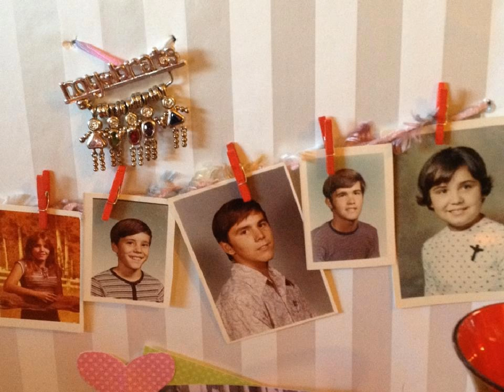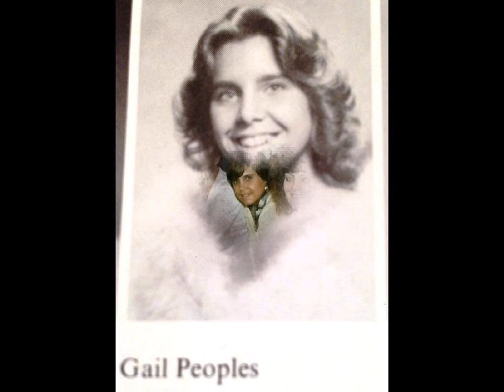movie 1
Gail Youmans' life as we knew her.
Her favorite song, by Collin Raye.
 I paid for the song through iTunes and my
son did too, & he converted it to MP3 & we used it.